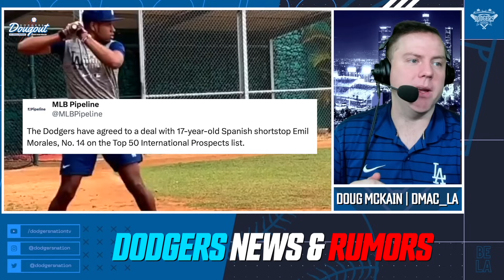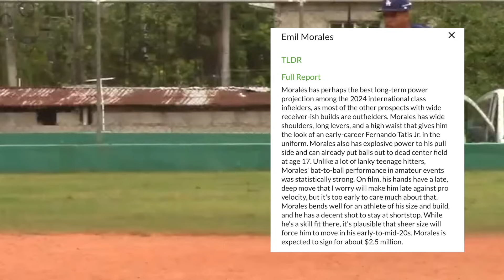Dodgers Sign Emil Morales, Shane Bieber Update, Dodgers Roster Reset Positional Players & More!